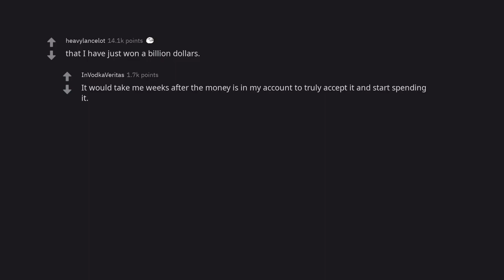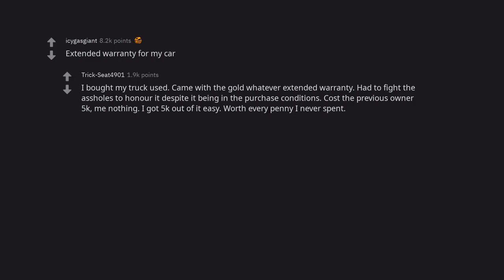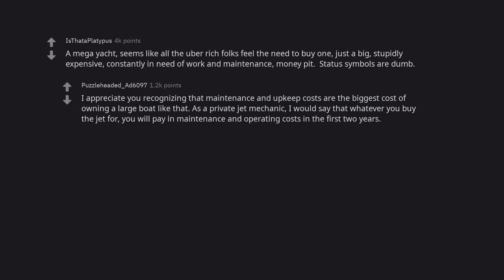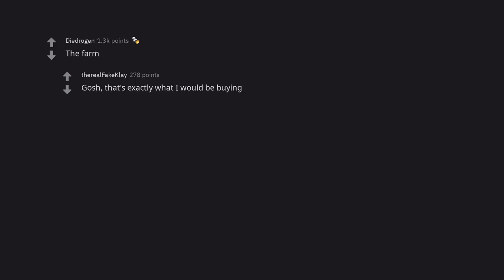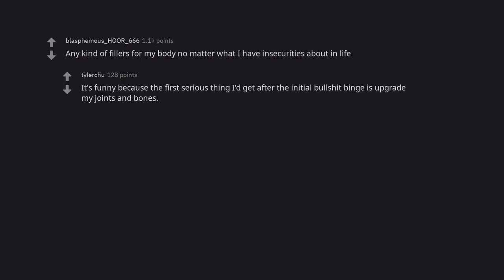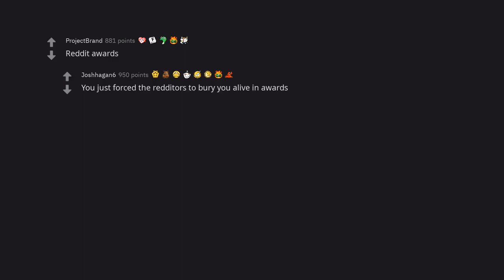What are you NOT buying with 1 billion dollars? (r/AskReddit)